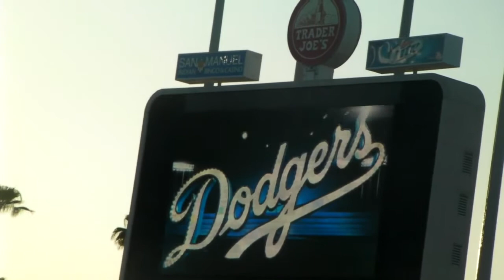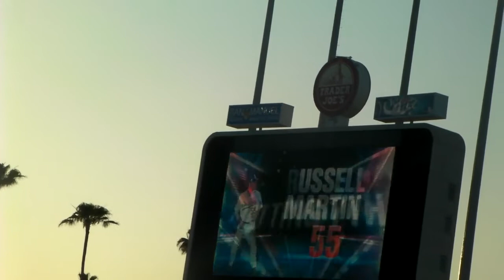Los Angeles Dodgers starting lineup at Dodger Stadium 5-6-10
Here's the Los Angeles Dodgers starting lineups.